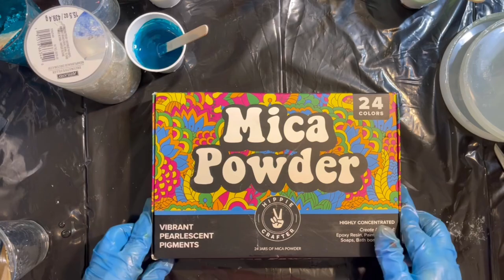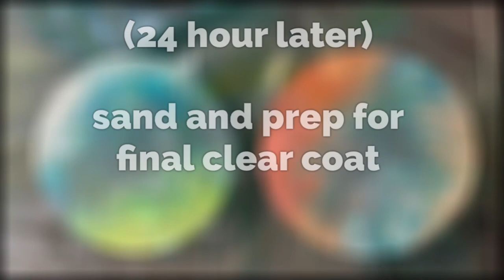Resin Coaster Design Tutorial: Using Hippie Crafter Micas - Gorgeous Teals/coral/red & broken glass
Been working with broken glass and depth in the past few weeks to get a great sparkle quality in the resin projects.  The Hippie Crafter pearl shimmer mica's are really smooth and easy to work with and the colors are vibrant and eye catching - let me know which one you like the best!

00:00 Coral and Teal
00:09 layer 1
06:07 Layer 2
10:09 Layer 3
16:35 Sand and Prep
17:44 Finished!

Colors:
Dr. Ph Martin’s TEAL in (mixed Transparent)
I used 1. Teal 2. Grass Green 3. Orange Red 4. Pure Red
Alcohol ink white
Pinata Jacquard coral
Green Citrus (ranger alcohol ink)

Broken Glass (I found mine at a craft store -used for putting in a vase as an accent)

FUNSHOWCASE Coaster molds:
5 inch

Typical tools I use:
Heat Guns:
1. AmTake
2. Heat gun – I have a red version of this one
3. Heat gun - Green version
Heat gun tips and nozzles:
120 Sand Paper Grit Dremel bit
Tape: this tape is called “drape tape” even though the packaging is called painters tape (the guys ate Lowe’s explained why I couldn’t google it (LOL)